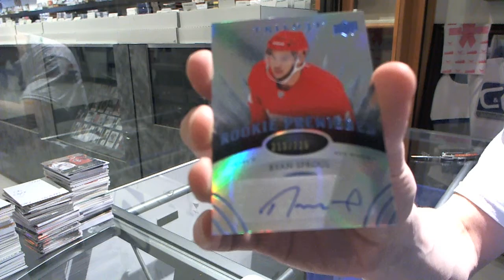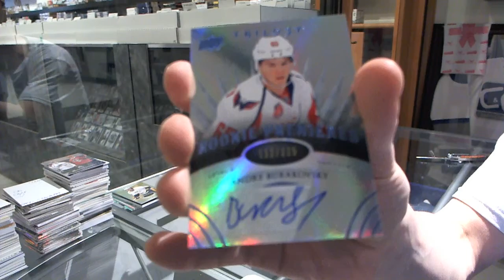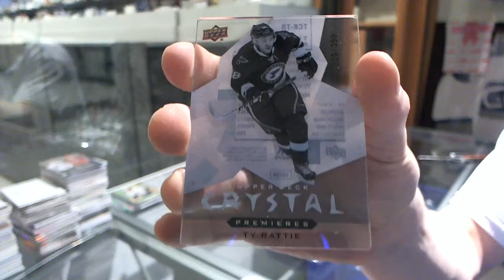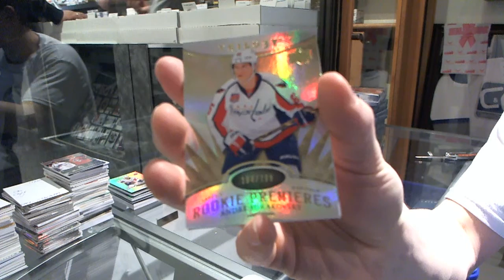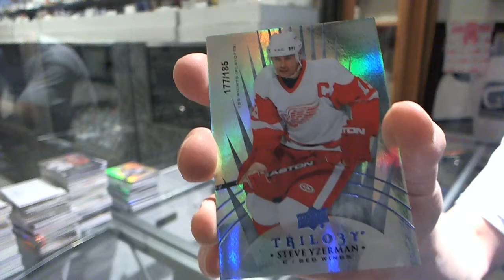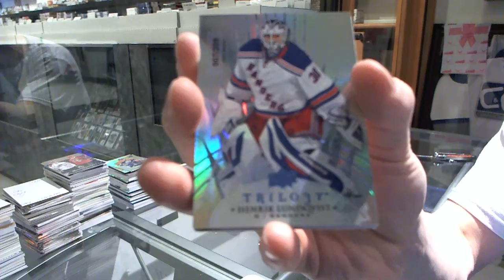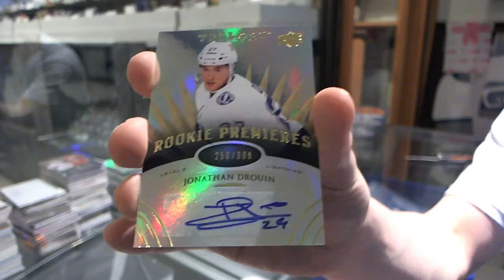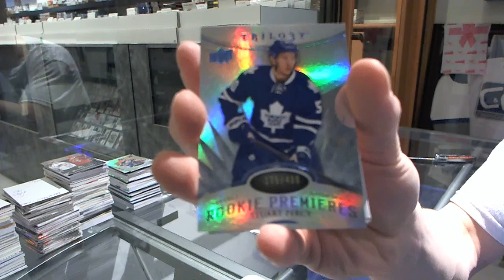14-15 UD Trilogy Hockey 8 Box CASE Break - C&C #4318 pt 1